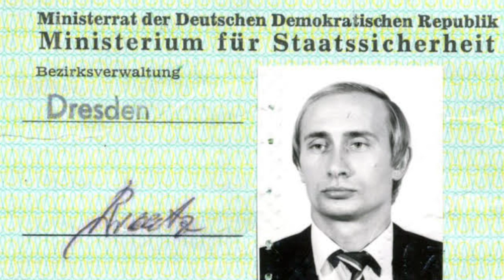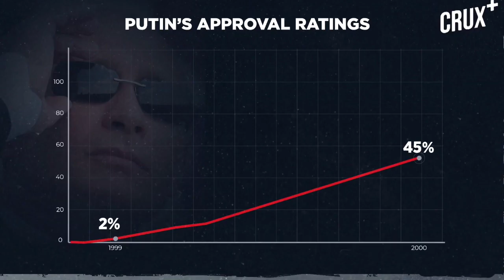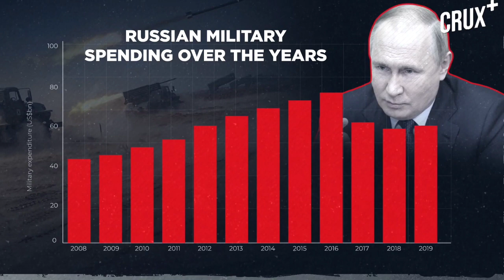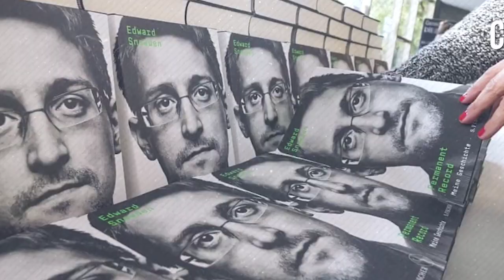Russia Ukraine war : రష్యా గూఢచారి అధ్యక్షుడు ఎలా అయ్యాడు? | Life of Vladimir Putin in Telugu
రష్యా గూఢచారి అధ్యక్షుడు ఎలా అయ్యాడు? | Life of Vladimir Putin in Telugu
Spy to President | పుతిన్ ఎలా అధ్యక్షుడు అయ్యాడు | Life of Valdimir Putin in Telugu | Ukraine

Impossible Places On Earth Where There's No Gravity | ఇక్కడ గురుత్వాకర్షణ పనిచేయదు

ఇది ఎలా జరిగిందో ఎవరికీ తెలియదు | James Worson Story 1873 | Paranormal Unsolved Mystery